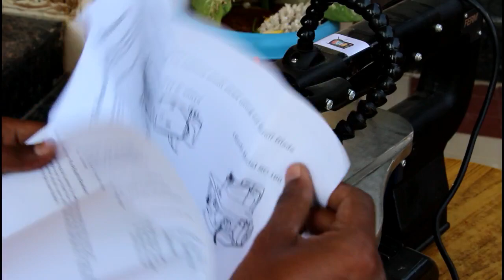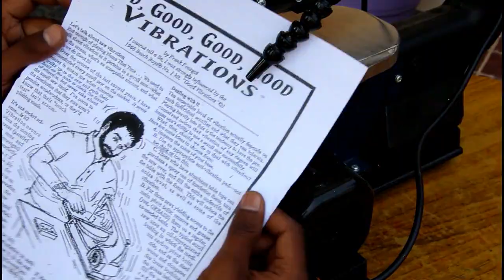Upgrade your Scroll Saw - Pozsgai Design EZ Blade Change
upgrade your scroll saw to EZ Set Blade holder system by Pozsgai's Design. For Ferm Scroll Saw this might be little difficult to install, since it has a larger cap screws at both arms, i had to make minor adjustments. Questions are welcome. You can move your blade from Pilot hole to Pilot hole a snap. This Kit will work for many saws. You can saw your project much faster and with less frustration.

Updated list of Scroll saws supported by this kit.
Sears Models 23611 & 23612
• Ryobi Model SC 160
• Dremel Models 1671 & 1695
• Skil Model 3330
• Central Machinery Model S 5909,
   Model 62519 and Model 93012
• Northern Hydraulics Model SS16
• AMT Models 4601 & 4602
• Reliant Models DD66 & DD67
• New HAFCO B-18V
• New WEN #3920
• EINHELL TH-405E
• PROXXON MICROMOT DSH-2
• Record SS-16V
• Shop Fox W1713-16
• Scheppach SD 1600
• Scheppach 240VS
• Scheppach Deco 405
• Scheppach Model 88002123
• Rikon Model 10-600VS
• Grizzly Go536 VS-16"